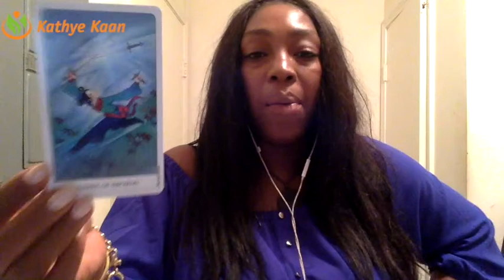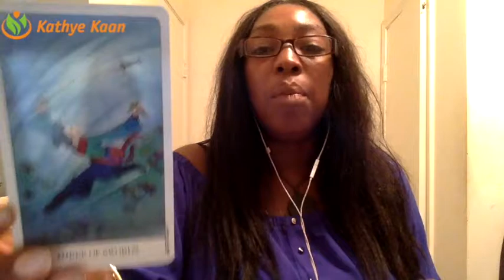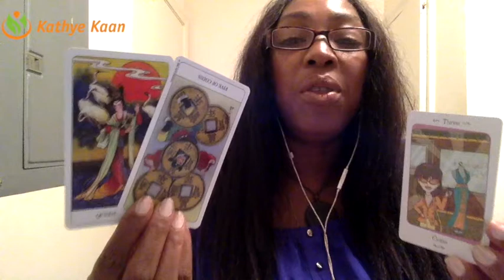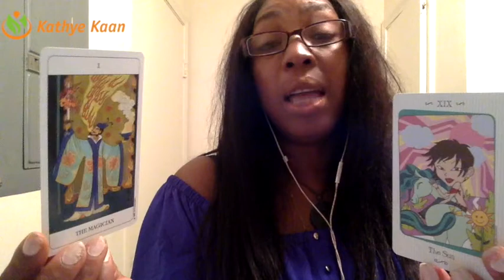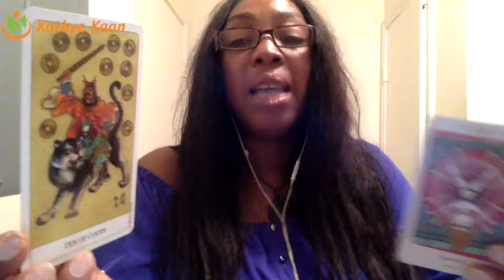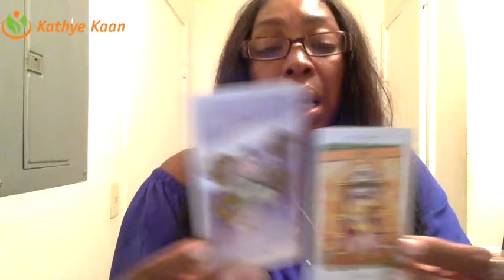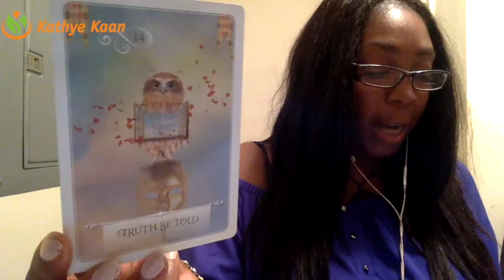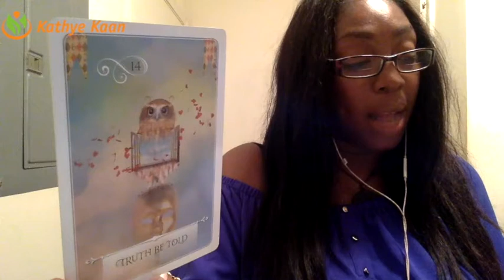Aries Weekly Reading Psychic Tarot Horoscope | Week 31 | 31 July - 6 August